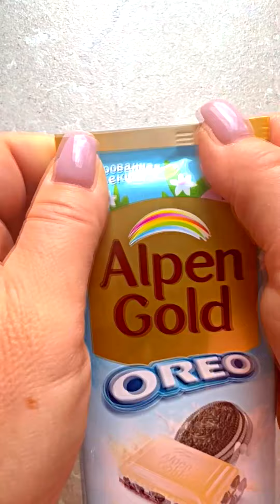TOP ASMR | Filling Platters with Sweets | TikTok Video